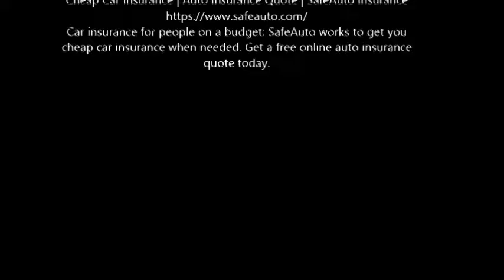online quotes for auto insurance